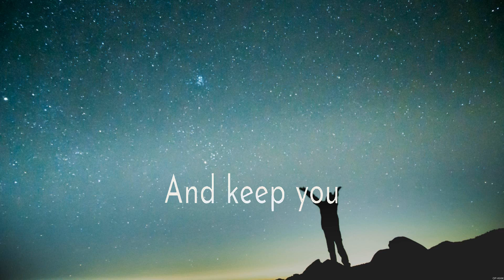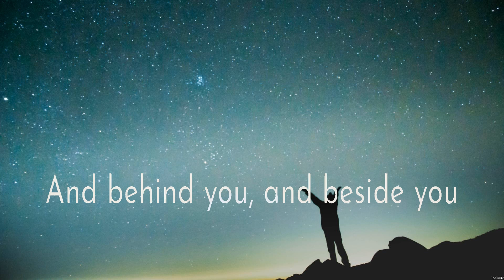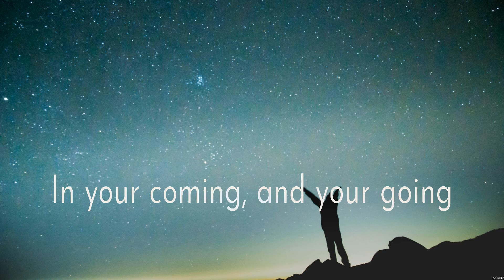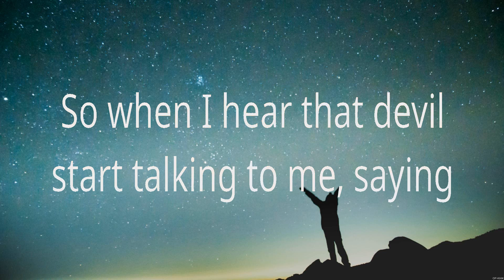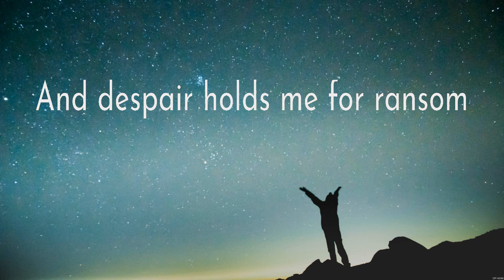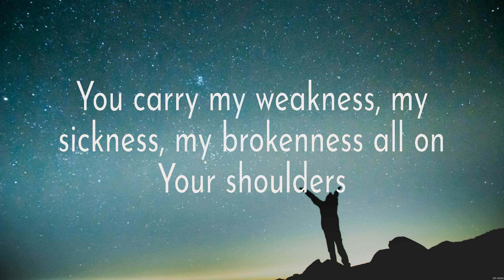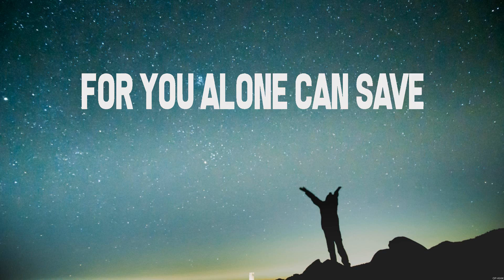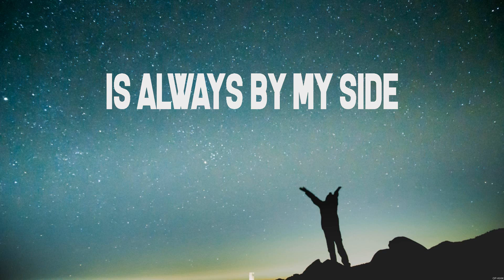The Blessing - Elevation Worship (Lyrics) - Nobody_15_CROP, Shoulders_15_CROP, Whom Shall I Fear...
The Blessing - Elevation Worship (Lyrics) - Nobody_15_CROP, Shoulders_15_CROP, Whom Shall I Fear_15_CROP

1. The Blessing - Elevation Worship
2. Nobody_15_CROP - Casting Crowns
3. Shoulders_15_CROP - for KING & COUNTRY
4. Whom Shall I Fear_15_CROP - Chris Tomlin